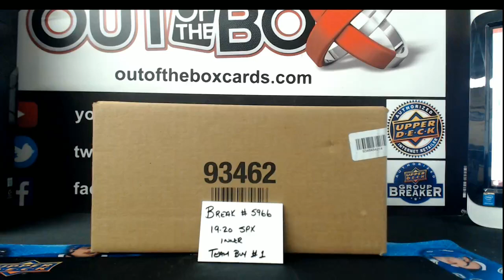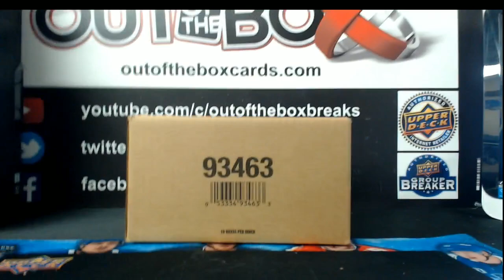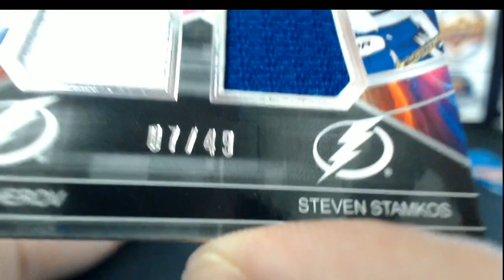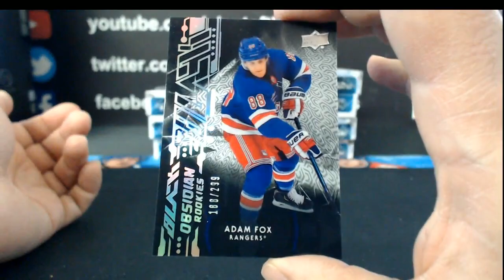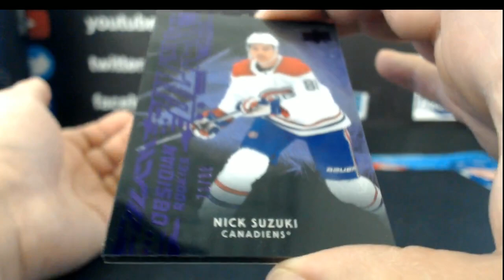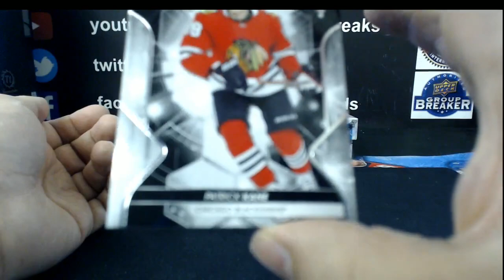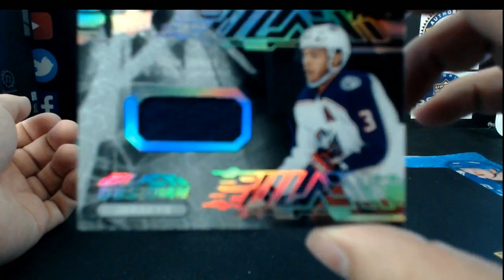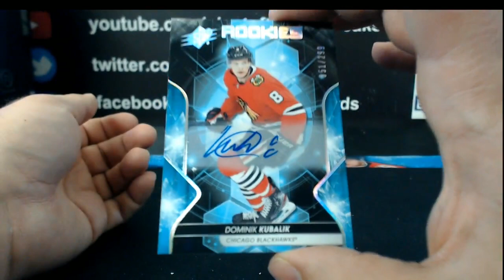Outoftheboxbreaks Break #5966-19-20 SPX 10 BOX INNER CASE TEAM BUY #1